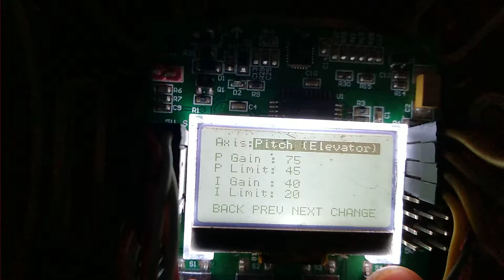How to correct setting of drone for make it stable